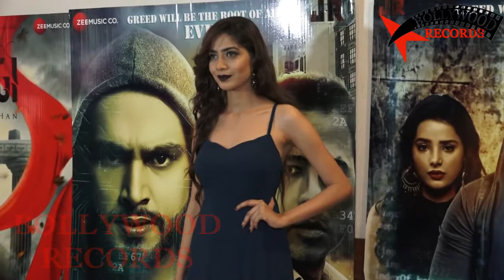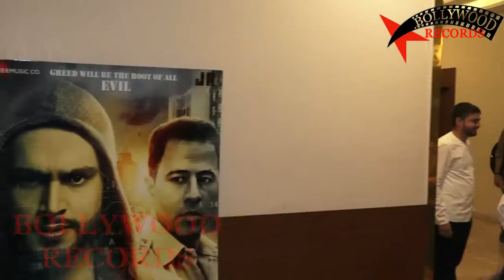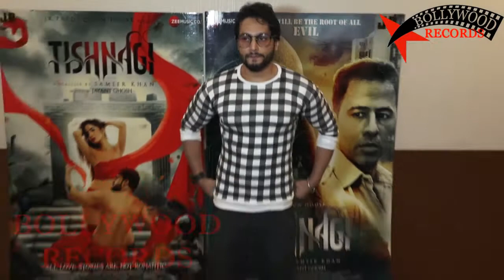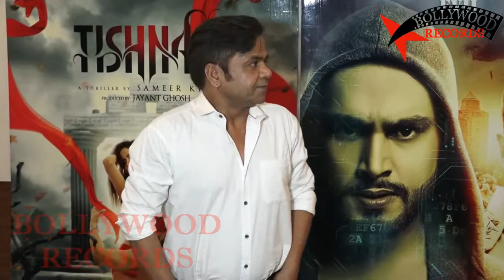Tishnagi Movie | Special Screening | Rajpal Yadav, Aryan Vaid, Qais Tanveer, Anushka Srivastav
Tishnagi Movie Special Screening Rajpal Yadav Aryan Vaid Qais Tanveer Anushka Srivastav Bollywood Latest Today New News Movies Songs Updates 2018